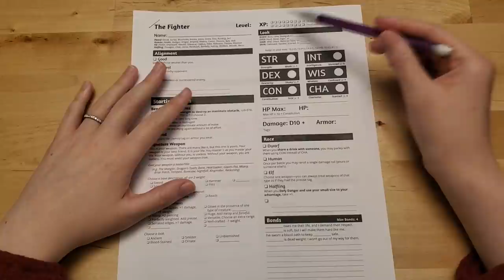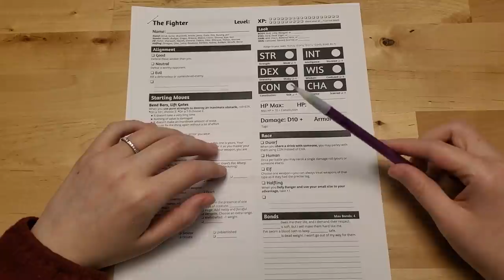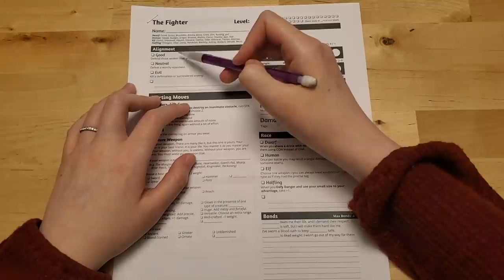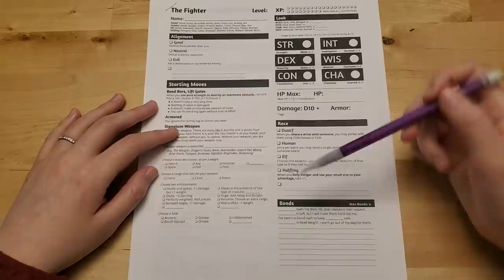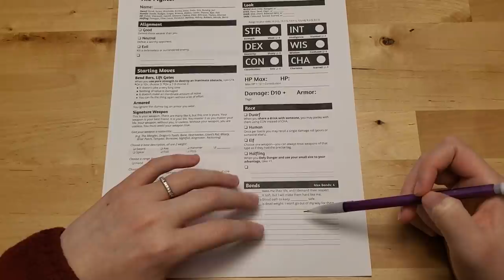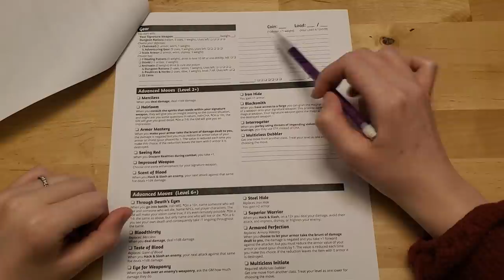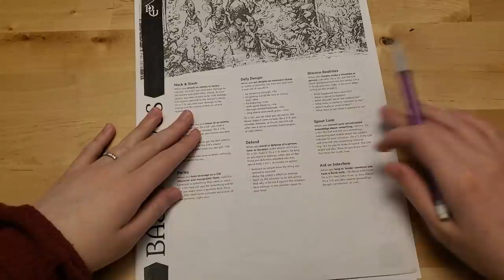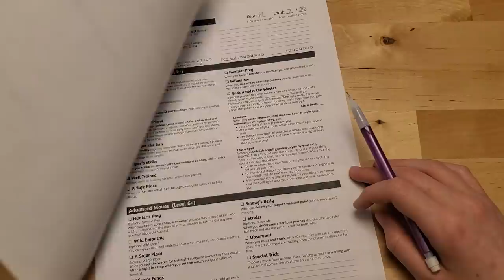I'll help you create a role-playing character! 🎲 ASMR Roleplay | Personal attention, writing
Welcome back to The Click Clack Shack! Do you need me to help you make an RPG character? No problem! Sit on down and we'll get you a character sheet and fill it out together. I've filled this roleplay with a lot of unintentional triggers that I enjoy, such as asking questions and filling out your answers or softly tracing and touching words with a pencil. I really hope you have a good time with me today!

00:00 - 3:25 ~ Welcome back! (Personal attention)
3:26 - 22:09 ~ Let's take a closer look (Close up, tracing)
22:10 - 43:23 ~ How do you want to do this? (Asking questions)

Excelsior,
Allison

✧ My equipment:
Mic: Blue Yeti X
Camera: Samsung Galaxy S10
Recording software: OBS
Editing software: Sony VEGAS Pro 14